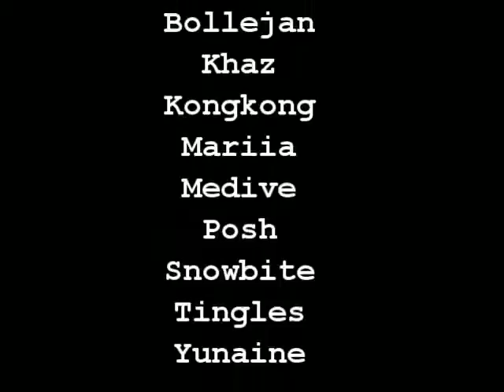WoW-Evolved-AQ40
WoW movie from Shattered Hand EU. Evolved clears AQ 40. From 2006.